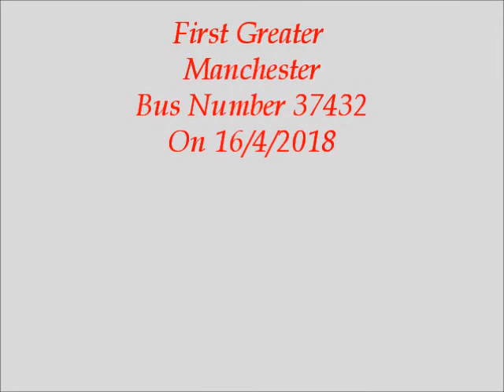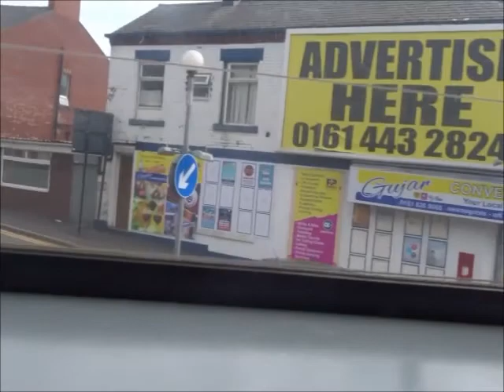First Manchester 184 Service Manchester To Uppermill On 16/4/18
With 37432